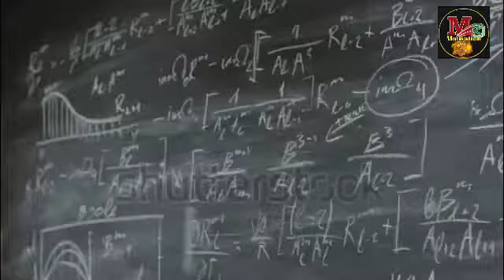अमीर बनना है तो ये 3 काम सीख लो ! Best billionaire 3 tips by mk motivational ! Motivational tips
Writter =mk mk motivational speaker
Speech = mk motivational speaker
Editor = Mk motivational Speaker
Video detail=Dosto ye video meri jindagi me bahot badha badlao kiya hai umeed hamesha naya kuch karne ki hoti hai  ek motivational video  hai ummed karta hu aap logo ko acchi lagegi hamare video ko like karke channel ko bhi subscribe kare
Aapka pyaara = mk motivational speaker